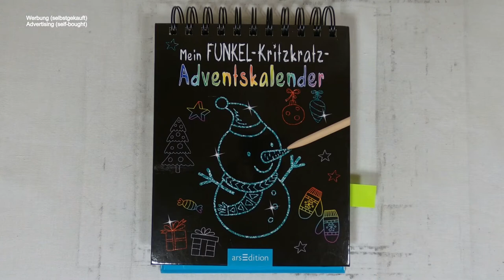Wer trägt hier Geweih? I Adventskalender I scratch painting I relaxing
📖 Buch 📓
Mein Funkel-Kritzkratz-Adventskalender (2019)

📰 Credits 🖋️
Illustationen Innen: Karte 6: jennylipets / Shutterstock.com
Gesamtgestaltung: arsEdition GmbH
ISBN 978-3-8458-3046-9